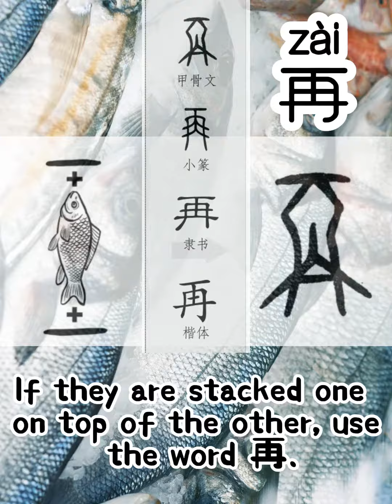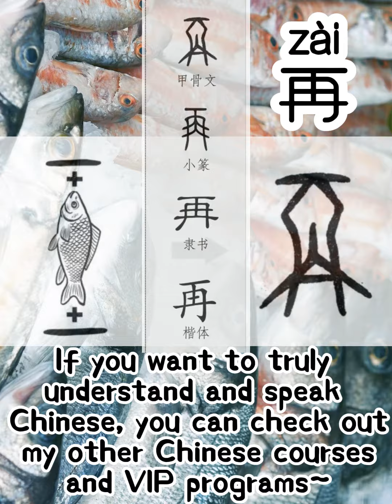「再zai」Come and learn characters with me!I have stories in character for you~ [SUB & other languages]